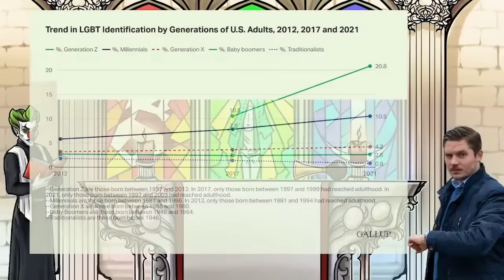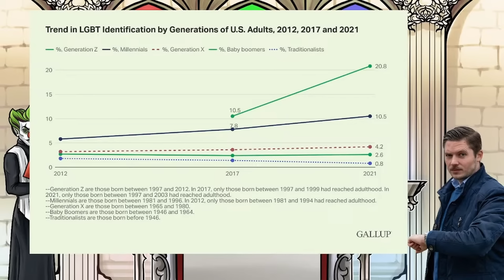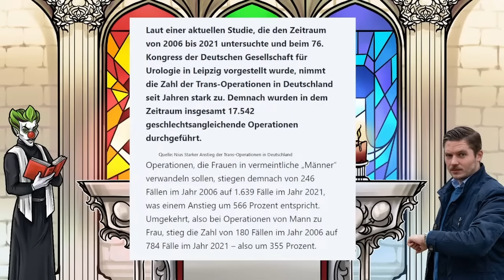SPD feiert richtig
❗❌Jeden Dienstag live um 18:30 auf❌❗